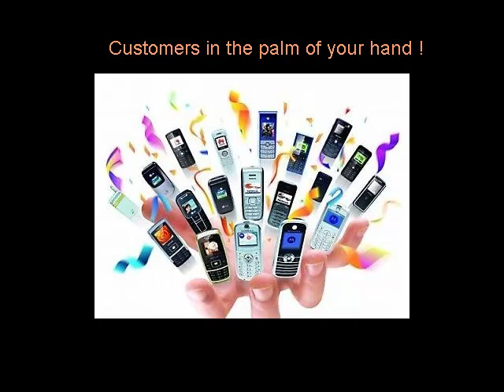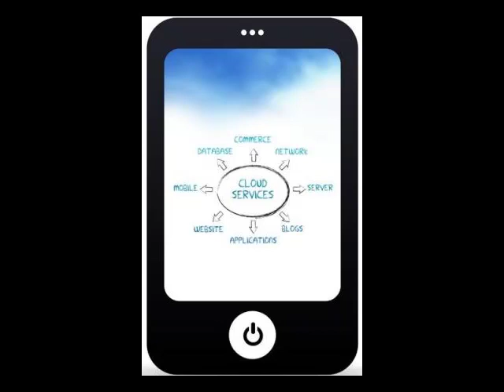Mobile Apps Theories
Mobile Apps in a Nutshell

According to studies conducted over the past few years, mobile usage is increasing
drastically every single day. Almost everyone owns a mobile phone these days -- not only
that, but many of us own smartphones.

Smartphones are capable of performing a wealth of tasks that one would think could only be
handled from a computer. However, smartphones are being used to access the internet, to
shop, to play games, to make reservations and a whole lot more.
Due to the massive level of potential smartphones have to offer, people expect them to
make their lives easier and more convenient while on the go.

They want to be able to perform a variety of different tasks from their mobile devices
whenever they want -- wherever they want. This demand has led software developers to
move full speed ahead in the mobile app creation market.

As a small business owner, mobile apps should strongly be considered when identifying
possible strategies that can help you generate more customers, sales, and profits.
If you look around, most of your customers are already glued to their mobile devices when
visiting your establishment. So why not take additional measures to keep them coming back
by utilizing these personal mini-billboards? - Especially marketing strategies that will help
boost your brand, build lasting customer relationships and generate repeat business.